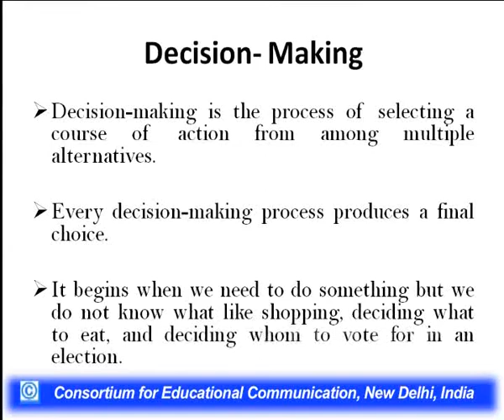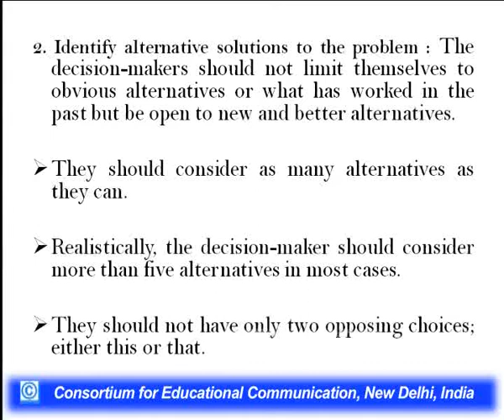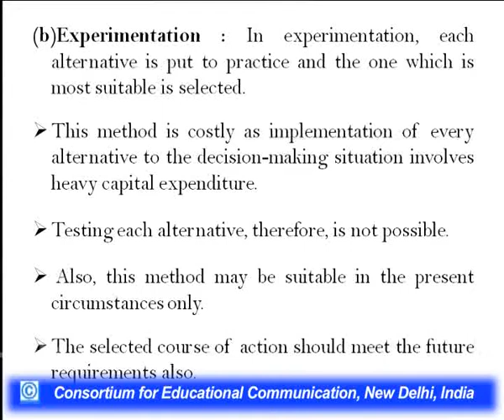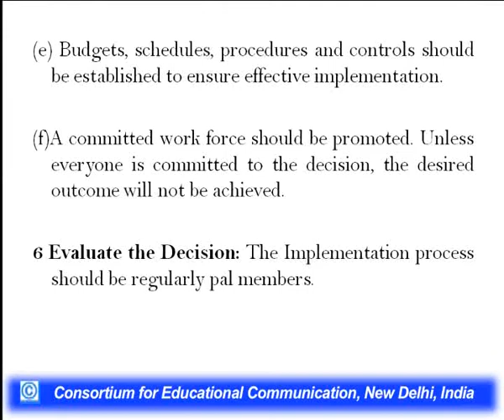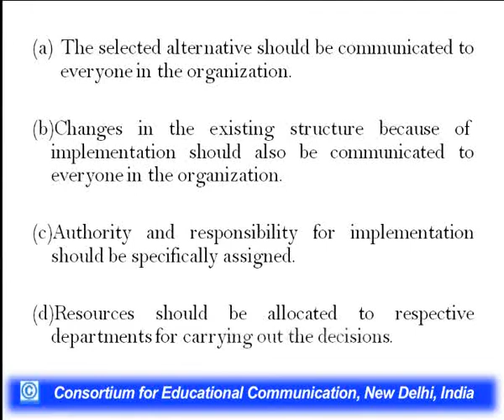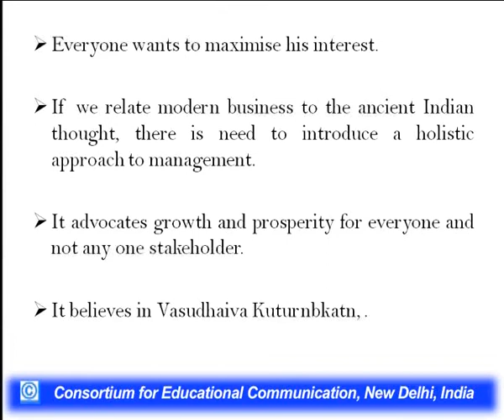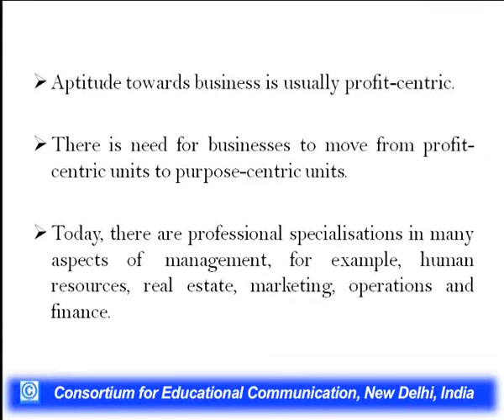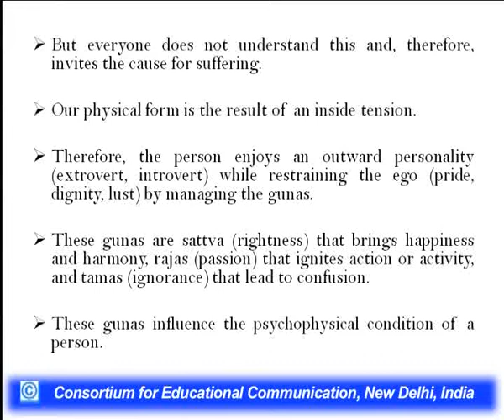Holistic Approach Decision Making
This Lecture talks about Holistic Approach Decision Making